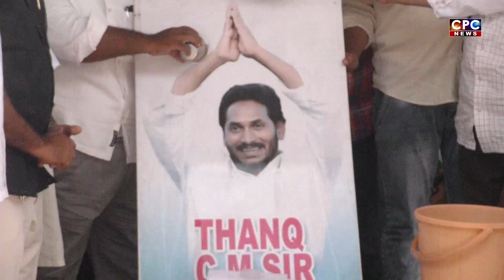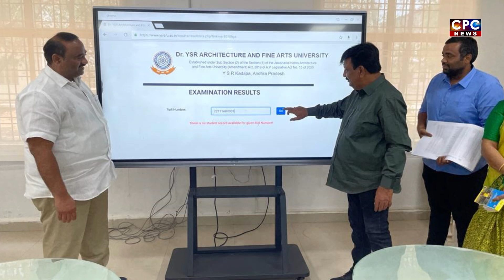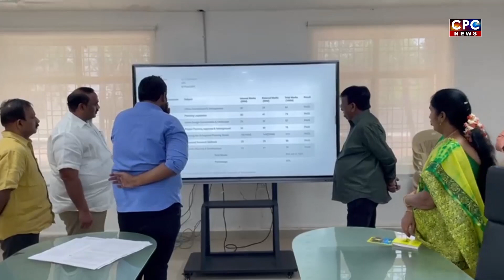CPC NEWS @ 17.5.2023 ## CPC digitalnetwork, kadapa